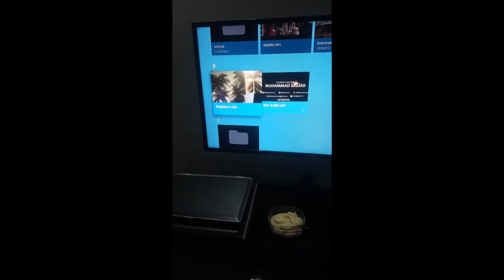[Vlog] My Eid Day | Lahore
It is actually SnapChat Stories collection, which i made on first day of eid. Hope you guys like it. SnapChat: @ZealFied